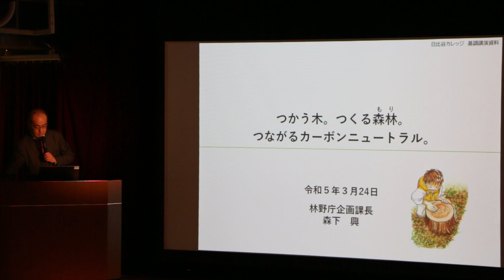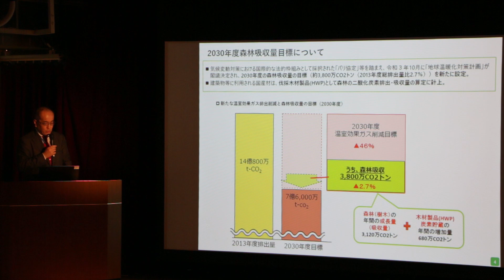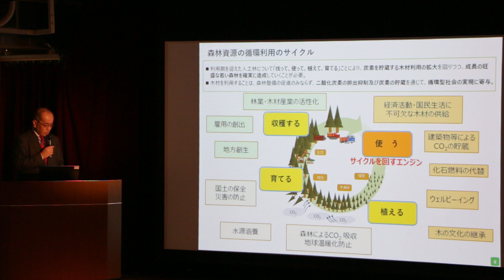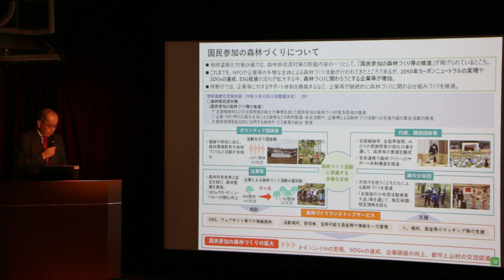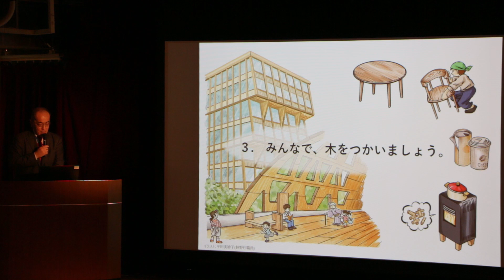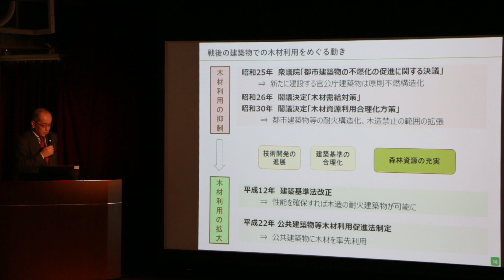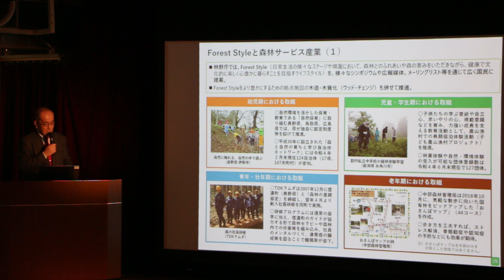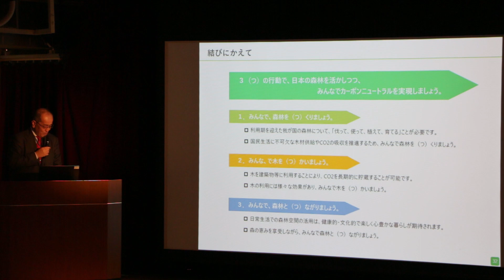林野庁×日比谷カレッジ 講師 林野庁企画課長 森下 興 『つかう木。つくる森林。つながるカーボンニュートラル。』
千代田区立日比谷図書文化館で令和５年３月２４日に行われた講演会「日比谷カレッジ」の動画です。

林野庁×日比谷カレッジ
これからの森林。可能性は、無限大
～国民参加の森づくり、建築物の木造化、森林と健康～

講師の林野庁企画課長 森下　興による
『つかう木、つくる森林。つながるカーボンニュートラル。』についての説明です。

「私たちと森のこれから～幸せな未来に向けた５つのアクション～」